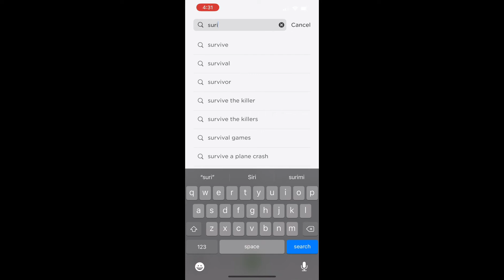Survive The Killer IRL Rblx…